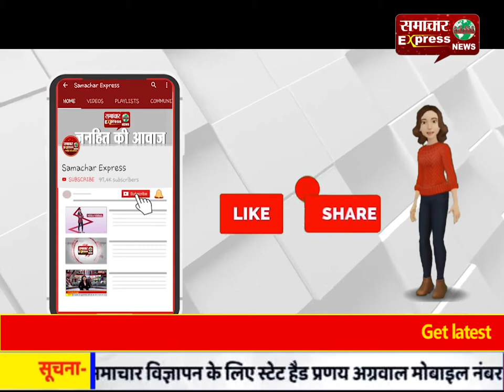यमुना एक्सप्रेसवे पर अज्ञात वाहन ने किशोरी को रौंदा मौके पर ही मौत